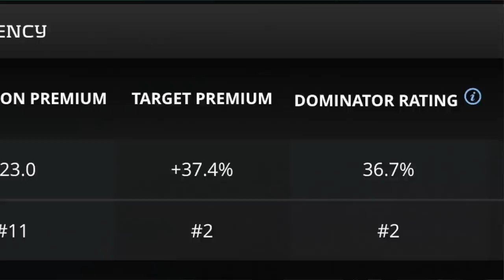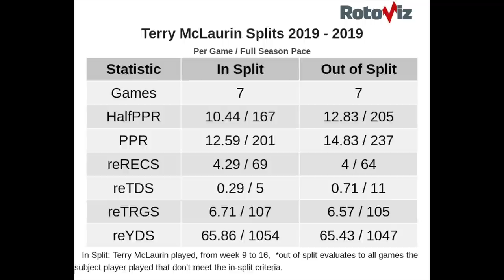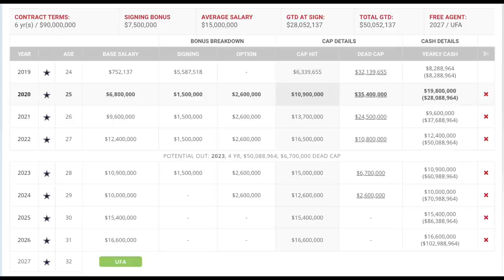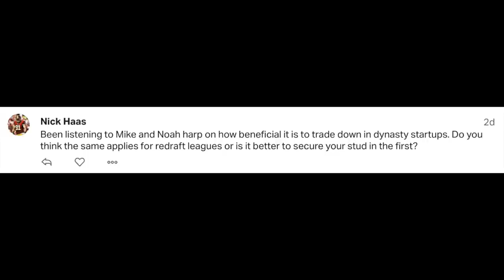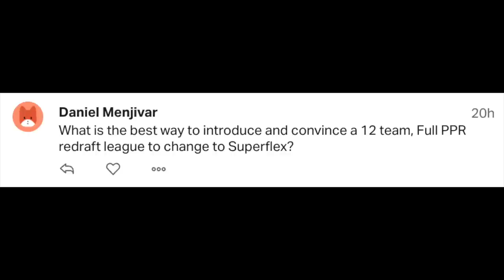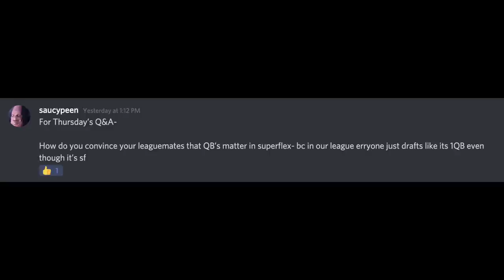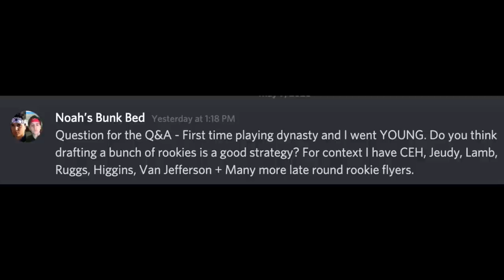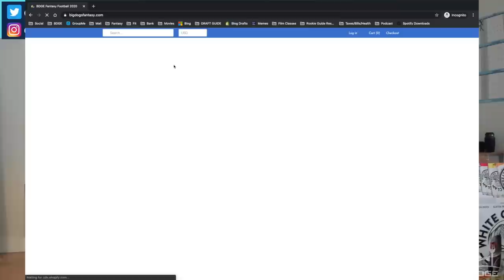2020 Fantasy Football - The Must-Own 2nd Year WR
2020 Fantasy Football - The Must-Own 2nd Year WR

Welcome byke, to the first-ever  Q&A Mondaaay, which will be delivered to your face every Monday morning. 5 am EST. Every time. Every video.